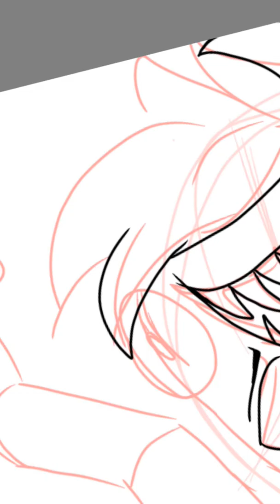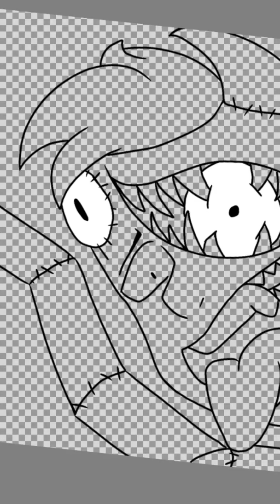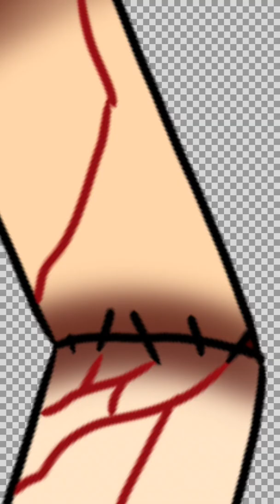GORETOBER DAY 2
Fffffffff I had a much better sketch/ idea on my laptop, but then sai went "ur whole canvas BEGONE" n it was gone n too late to try again so now i'm uploading this DOODLE I did n like 5 minutes n hoping it uploads before the 3rd bc i'm uploading in my phone.
Fuck
So yyyyyyyye goretober day 2, complete, but NOT in the way I wanted. Boo. Hopefully the rest will look better.
ALSO on Halloween, i'll be doing an Inktober/ Goretober crossover thingy where I ink the canvas in just black. So ye :P
The song is Promise Reprise from Silent Hill 2 bc I panicked n chose the only song that was on my mind i'm sorry